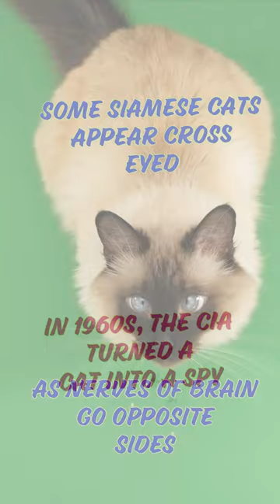Cat Facts you didn't know - Cute Cats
Video Title : Cat Facts you didn't know - Cute Cats

Very warm welcome to our amazingly observant and reality based channel Roll Camera Facts. Facts are undisputed standardized evaluation based verified information. Our channel promises to present before you, supposed to have happened and inarguable plethora of rooted actuality. Get ready to be astonished and amused by these cultivated heaps of complicated world. We will cover all the certainty that will challenge your capacity to reason. This channel aims to bridge the gap between fact and fiction, be it Anecdotal , Empirical or Consensus based.

➤ Subscribe to Roll Camera Facts/ यहाँ क्लिक कर सब्सक्राइब करें 👉 / @rollcamerafacts07 If you have any concerns about this video or have any query, please write to us at so we can discuss amicably.